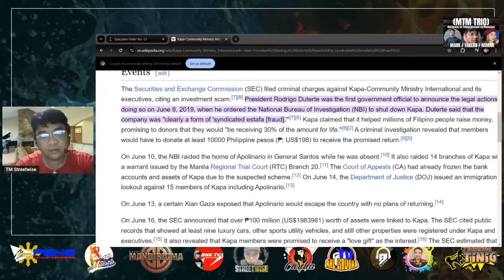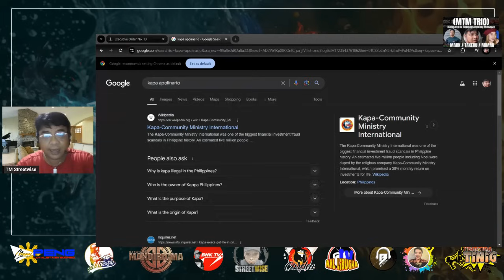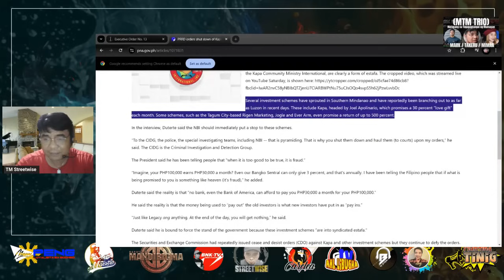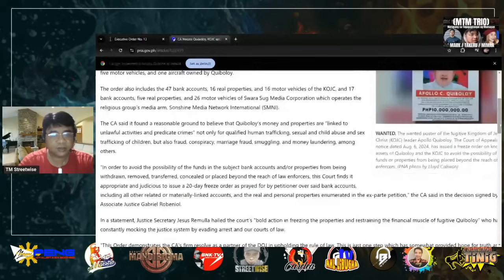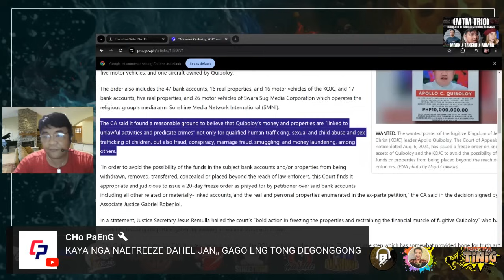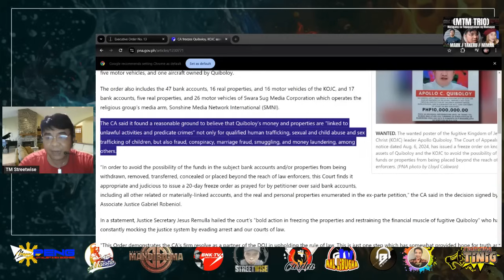DUTERTE - GUSTO IPA TANGGAL ANG NGA PULIS NA NILAGAY SA DAVAO NI GEN. MARBIL